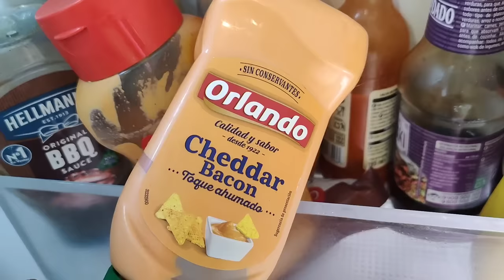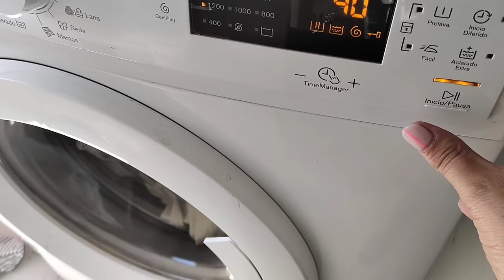Hoy me quejo por todo 🤦🏻‍♀️ pereza máxima 🦥 + vinagre picante 🌶️| Summer Vlog Nere Nerea